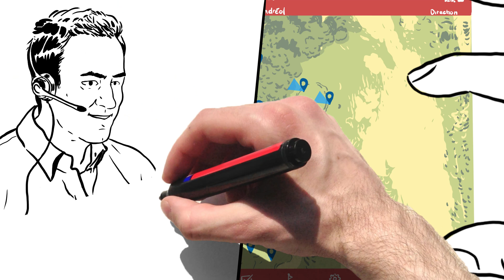Toro Lynx LAC - For competitors' systems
A new concept in golf course renovation, Toro’s Lynx® LAC turns legacy wired irrigation systems into something brilliant, new and totally sustainable.
Replace all existing decoders with Lynx LAC decoders, without changing cables and pipes.
Ask your local Toro distributor for an appraisal.